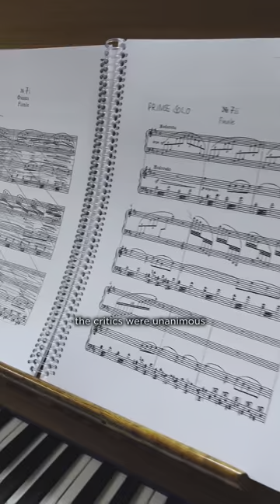Once a failure, now a fan-favourite – Swan Lake